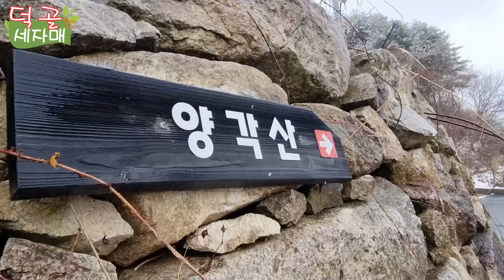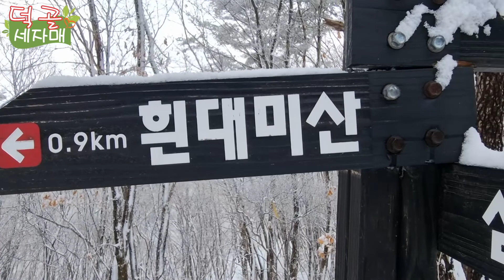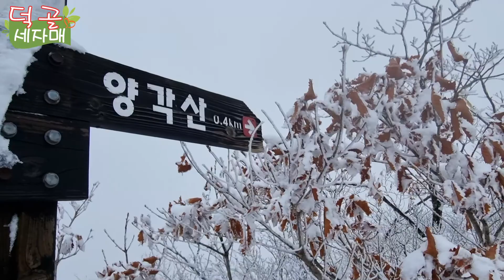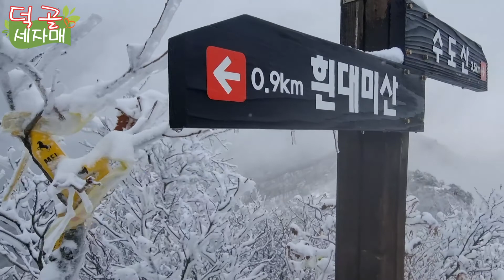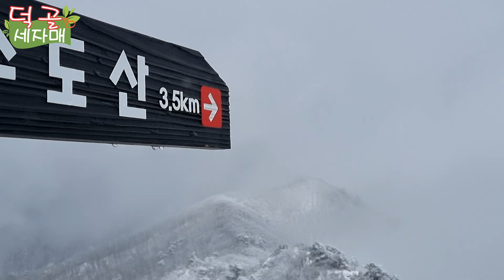덕골세자매)3월, 그 아름다운 설경속으로#양각산#눈꽃#상고대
대구 우방랜드에는 매화 진달래가 한창이 3월 중순
때 아닌 눈소식에 황급히 거창 양각산을 향해본다.
심방마을에서 양각산으로 오르면 오를수록 상고대가 익어가고~
황홀한 봄 눈꽃영상을 담아봅니다.
많은 시청 바랍니다.
감사합니다^^